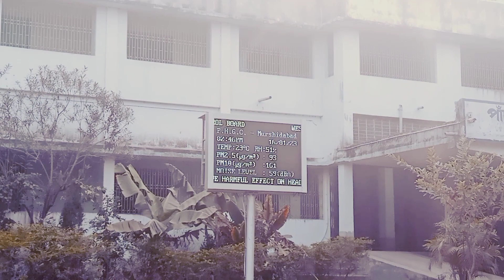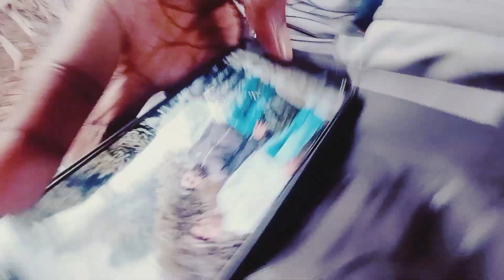Exam in Panchthupi Haripada Gouribala College|| Exam Day|1 |Vlog 16| Mix Feelings 😅 Happy And Sad 😅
Panchthupi Haripada Gouribala College, established on 1996, is a general degree college at Panchthupi in Murshidabad district. It offers undergraduate courses in arts.